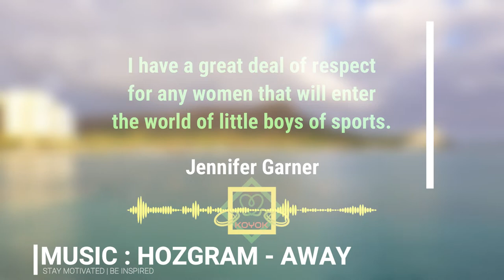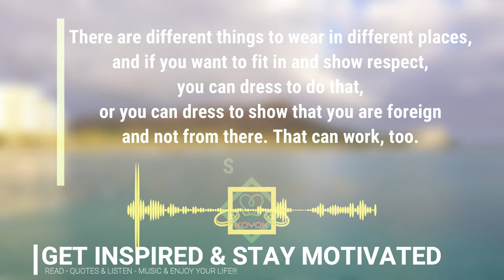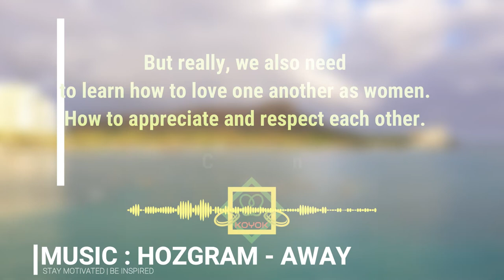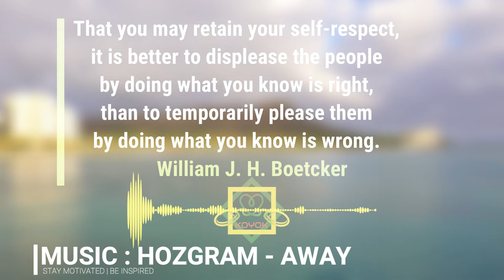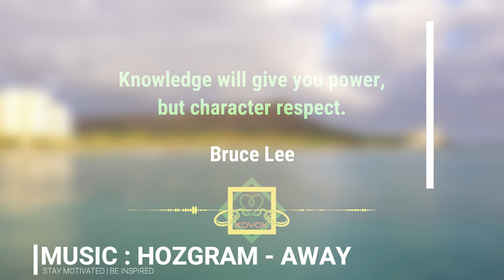RESPECT QUOTES (Part 12) | HOZGRAM - AWAY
Video Information :
Videographer: Jess Vide
Video : Surfers Waiting For Waves In The Open Sea